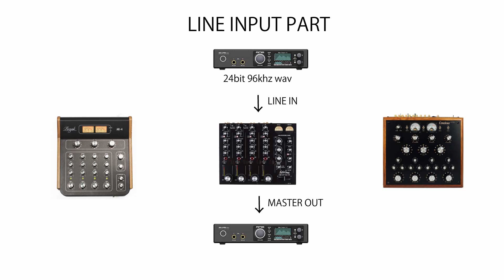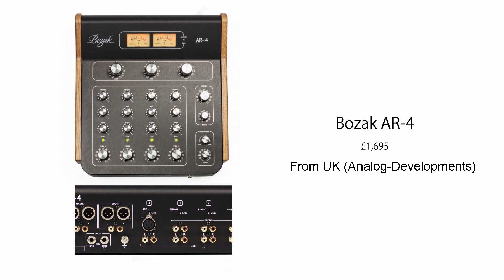[GH STREAMING] PASSION SOUND CHECK ROTALY DJ MIXER / Bozak,MasterSound,Condesa LINE INUT PART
PASSION SOUND CHECK ROTALY DJ MIXER
LINE INUT PART

Bozak AR-4
Condesa Carmen V
Mastersounds Radius 4V